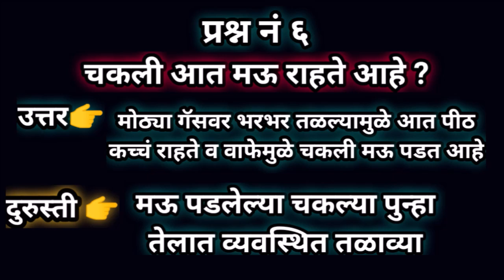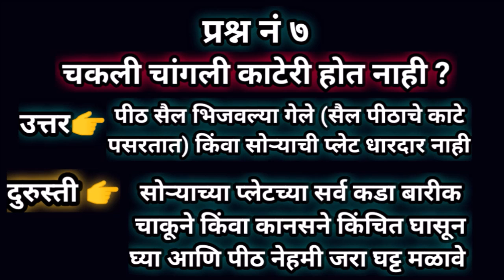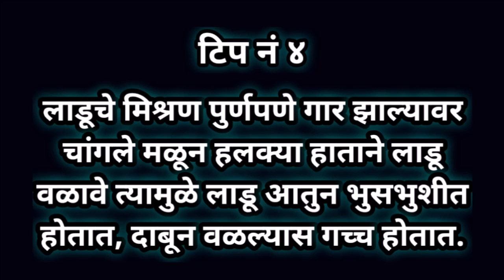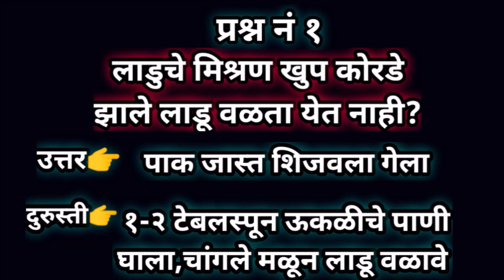नक्की बघा!!चकली बिघडली पाक चुकला तरी टेंशन नाही चुकलेल्या फराळाची सहज दुरुस्तीसाठी सोपे उपाय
फराळ दुरुस्ती,
बिघडलेल्या फराळाची दुरुस्ती,